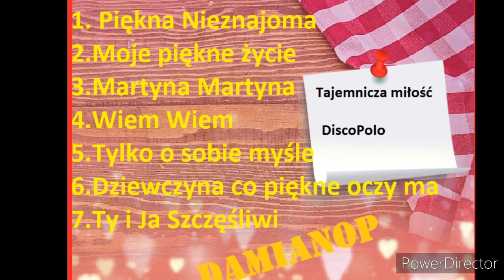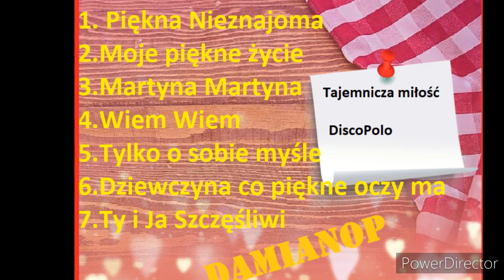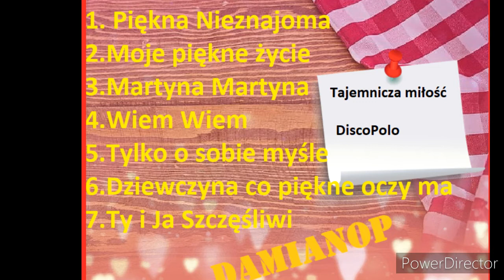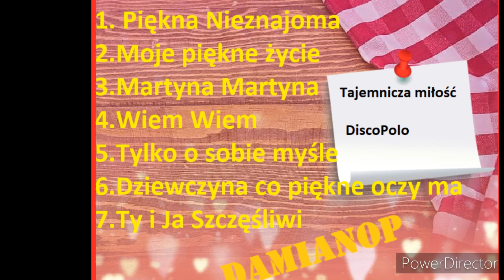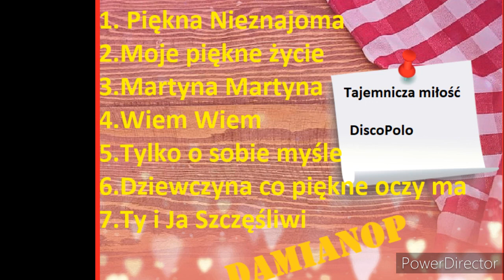Składanka Piosenek Damianop cały album | Disco polo